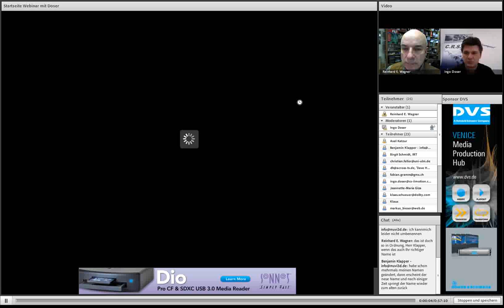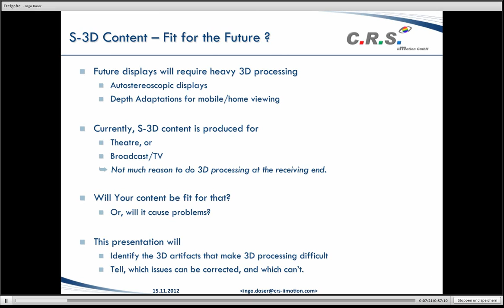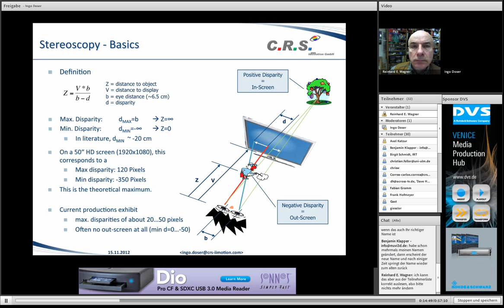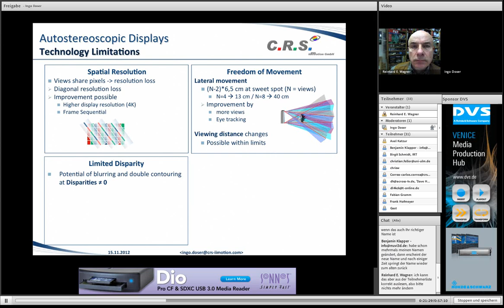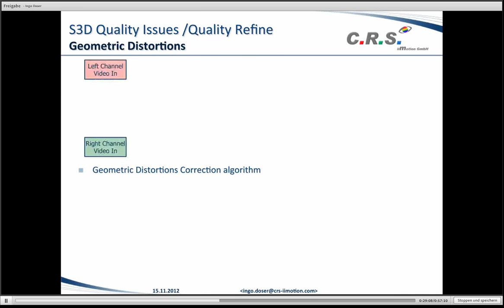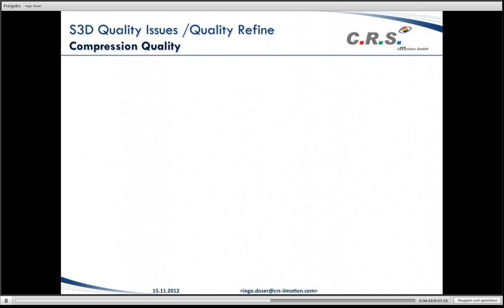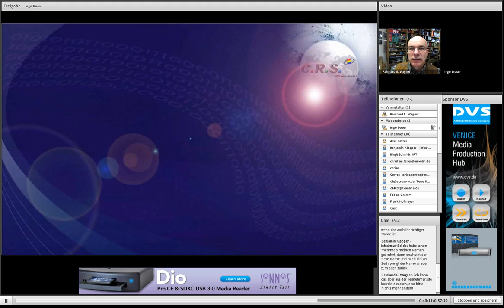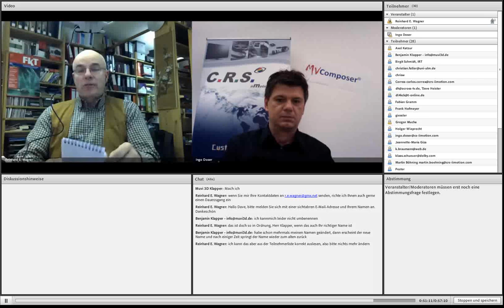Webinar von I. Doser: „S3D-Inhalte -- fit für die Zukunft"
Das Webinar thematisiert: Qualitätsaspekte, die wichtig sind für die Konvertierung und Darstellung auf autostereoskopischen Displays oder „Wie gut müssen S3D-Inhalte sein, um auch zukünftigen Anforderungen gerecht zu werden".

Nur qualitativ hochwertige S3D-Inhalte garantieren ein unbeschwertes räumliches Seherlebnis. Um das zu erreichen, müssen verschiedene Qualitätsaspekte berücksichtigt werden. Für die Weiterverarbeitung von S3D-Inhalten gilt, dass hier statt dem Menschen ein Bildverarbeitungsalgorithmus „sieht". Diese sprechen oft auf dieselben Qualitätsaspekte an, jedoch mit anderer Gewichtung.

Von einer Weiterverarbeitung spricht man zum Beispiel im Falle eines „Depth Gradings" während der Produktion, einer Bildkomprimierung der stereoskopischen Bildsignale für die Auslieferung oder der Adaptierung an das Zieldisplay.  Eines dieser zukünftigen Zieldisplays wird ein autostereoskopisches Multiview-Display sein
Und das wird im Webinar thematisiert: Qualitätsaspekte, die wichtig sind für die Konvertierung und Darstellung auf autostereoskopischen Displays oder: „Wie gut müssen S3D-